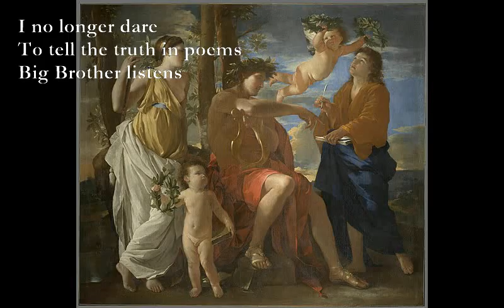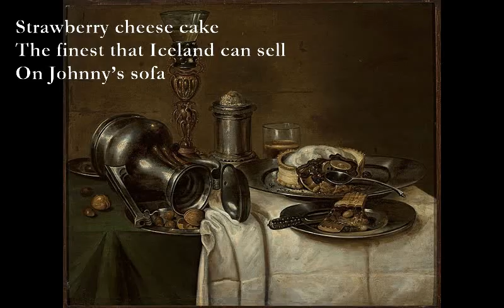October 2024 Haikus A [poems set to music]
October 2024 Haikus

I no longer dare
To tell the truth in poems
Big Brother listens

Visa dreams die now
They lived and hoped and faded
Sigh in sleepless nights

Another addict
Mutters threats and sidles past
Please don’t catch my eye

Car boot is wash-out
I buy a bottle of Quink
Just out of pity

Strawberry cheese cake
The finest that Iceland can sell
On Johnny’s sofa

TJD
22/9/24

1.G F#m Em A, Am D Am, B7 Em Am B7
2. xx756x x7x58x xx056 x0x5xx, Dm Em Am, Bm Em – Am G – Am Em
3. xx025x x4x25x x2x03x x0x02x, Gm Dm E7 Am
4. x0767x x0545x Bm, (abcdedc) Amaj7, x0545x x0767x Bm7